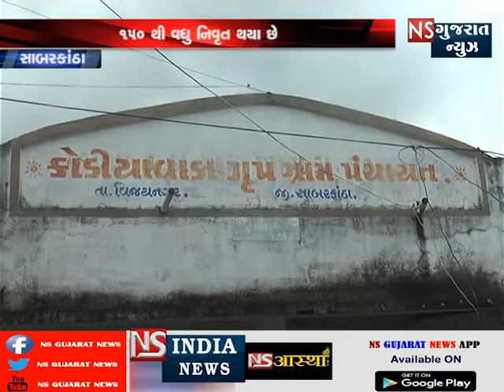દેશની સુરક્ષા કરવા માટે સર્વ ભારતીયો તત્પર